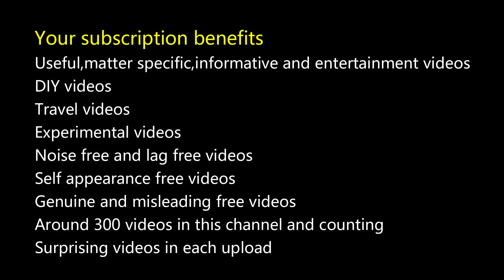What is inside a stabiliser? let's check it out, to end our curiosity